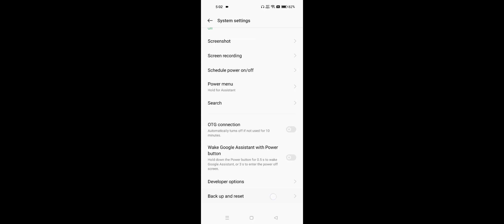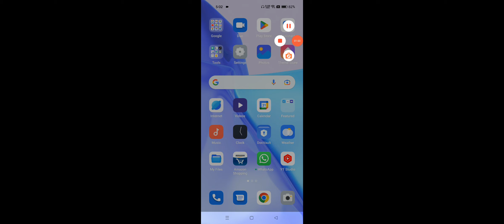OPPO A17 How To Fix Network Problem